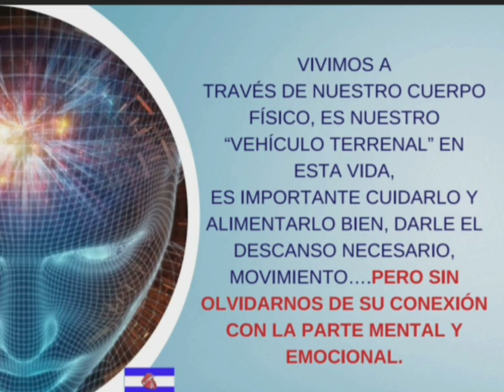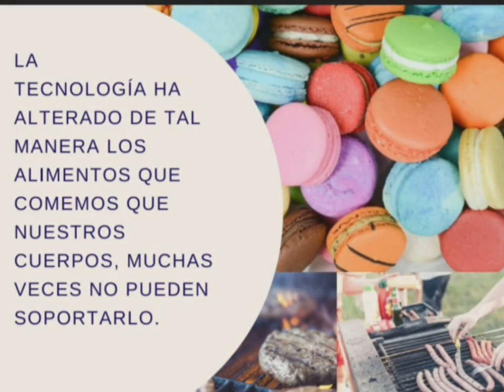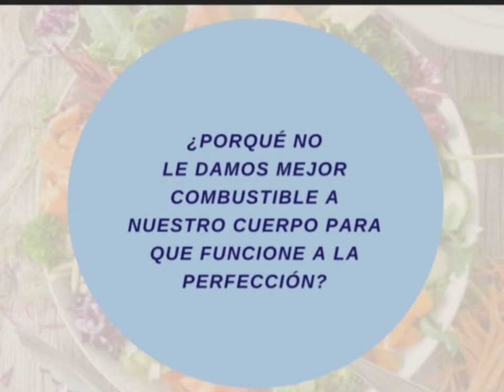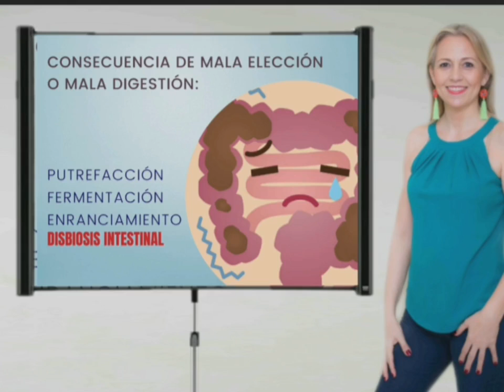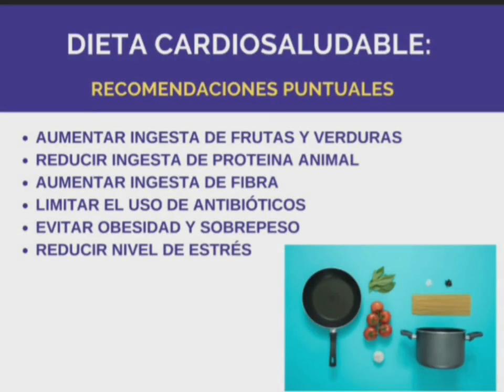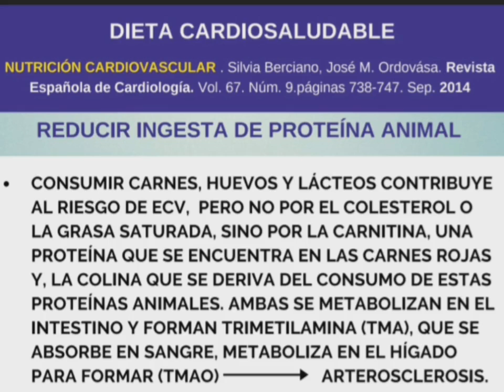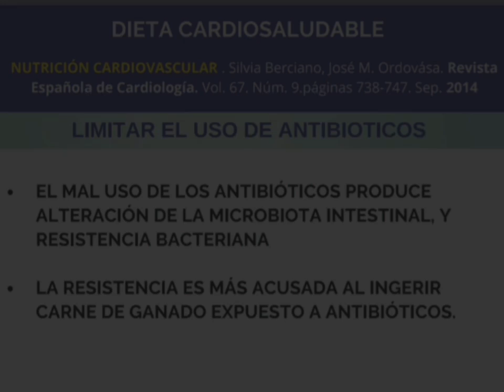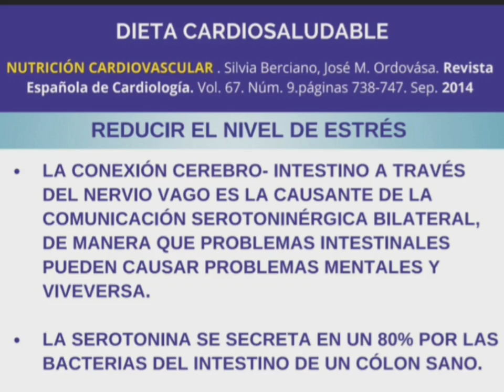DIETA CARDIOSALUDABLE Maria Luz Andre